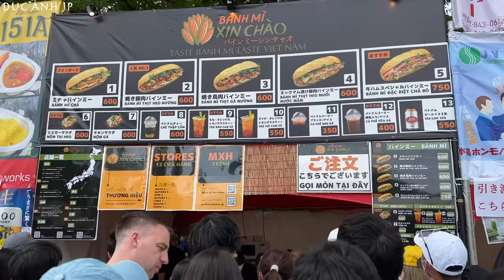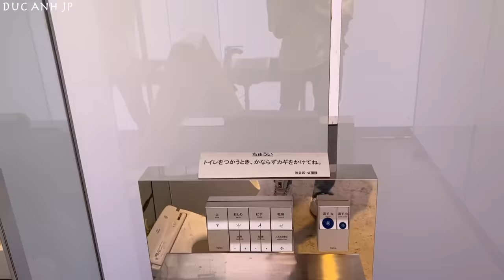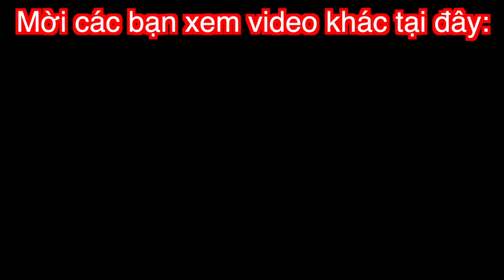Đưa Megumi "Về Việt Nam" Chơi | Khám Phá Khu Người Nhật Vô Gia Cư Sống | Toilet Hiện Đại Ở Nhật Bản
Kêng của Megumi:
MB Bank STK 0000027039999 HA DUC ANH